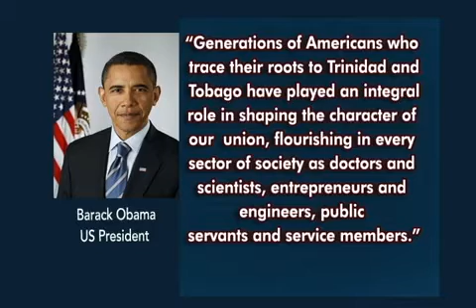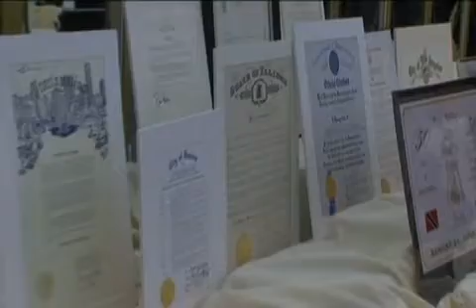US president sends best wishes to T&T for 50th Independence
US president Barrack Obama has sent congratulatory independence greetings to this country. In a message delivered to this country the US president says this country's fiftieth anniversary of independence also commemorates fifty years of diplomatic relations with the United States of America. Khamal Georges has more.